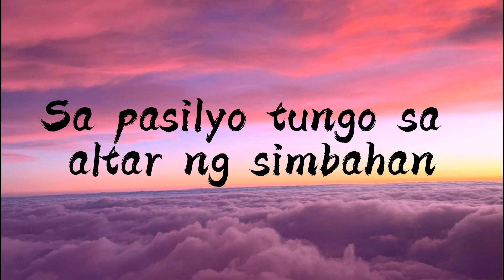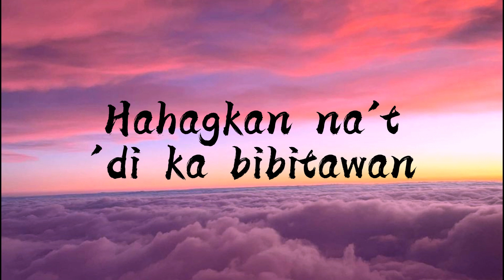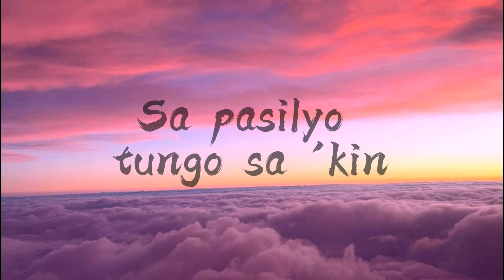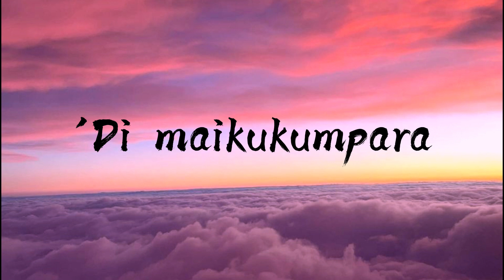SunKissed Lola - Pasilyo (Lyrics)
Lyrics
'Di maikukumpara
Sa pasilyo tungo sa 'kin
At hinawakan mo ako't aking 'di napigilang
Ikaw at ikaw (ikaw at ikaw, ikaw at ikaw)
Ang dagitab ay damang-dama (ikaw at ikaw)
Sa 'king kalamnang punong-puno (ikaw at ikaw)
'Di maikukumpara
Araw-araw kong dala-dala (ikaw at ikaw)